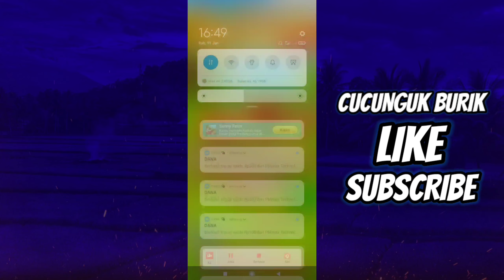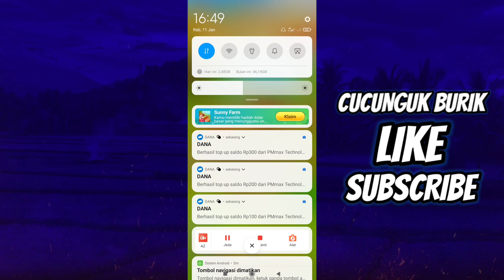Sunny Farm Apakah Terbukti Membayar? 💸 Membayar 3Kali Gaes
Sunny Farm

apakah game ini terbukti membayar? tonton videonya sampai selesai gaes!

semoga bermanfaat